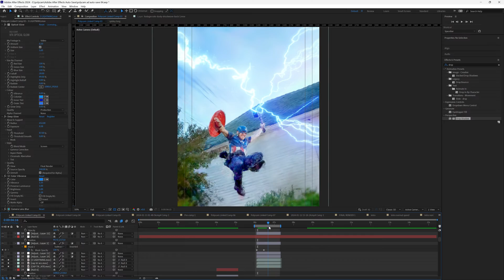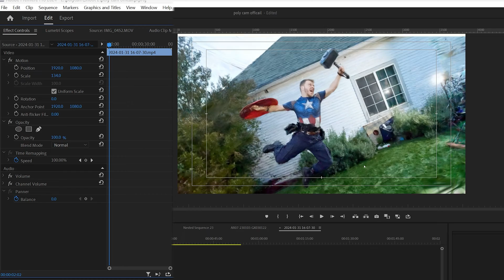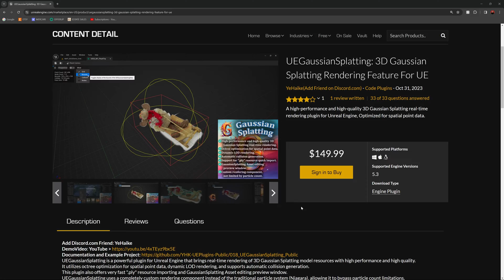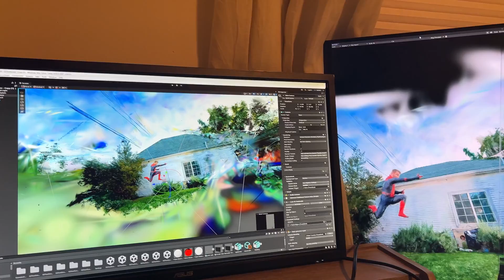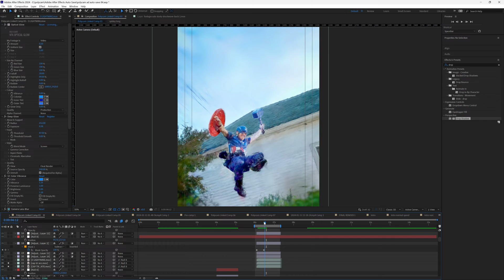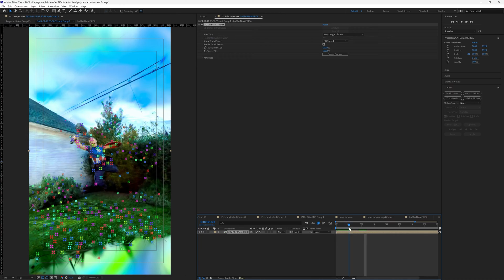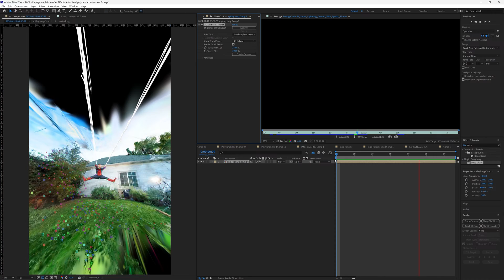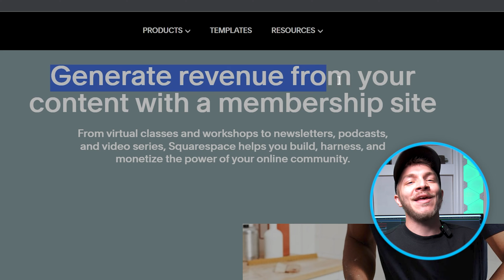Use Gaussian Splatting & AE To Make Bullet Time Animations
I built a custom 360 rig & figured out how to add lightning and Spiderman webs to my 3d Gaussian Splats. I Had to share this work flow with you so you can bullet time ANYTHING YOU WANT.

to make your gaussian splat!

- Unity Plugin that opens gaussians splats and can get rid of artifacts